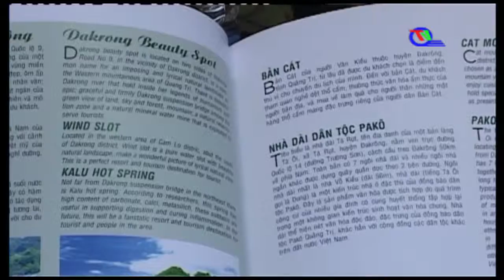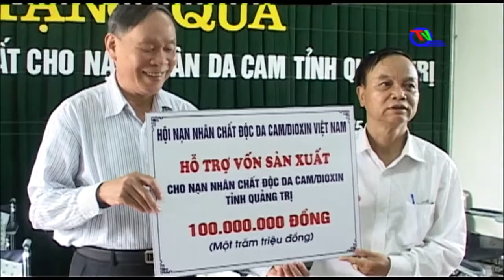Chương trình thời sự tối ngày 09/08/2015